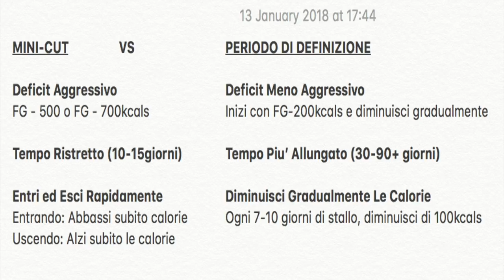MINI CUT vs DEFINIZIONE: Qual e' la differenza e quale scegliere?